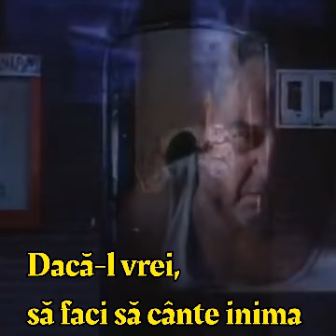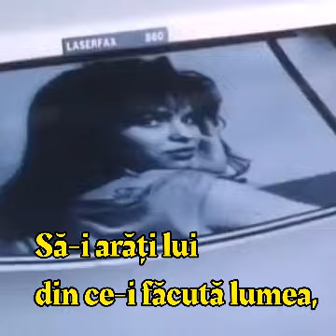The Exciters - Tell Him (tradus română)